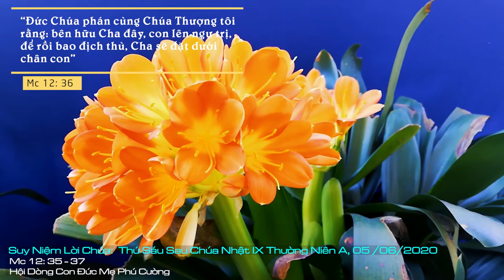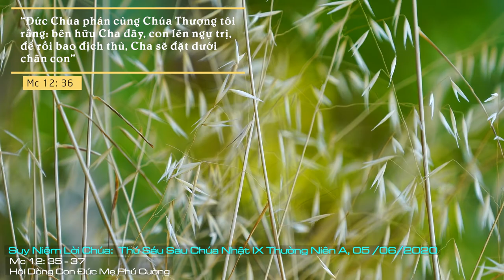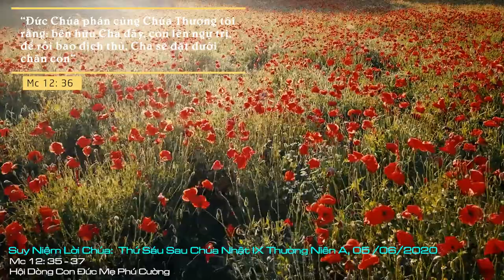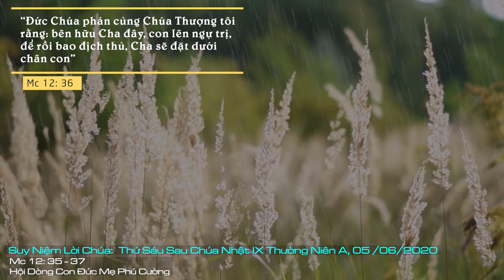Suy Niệm Lời Chúa: Thứ Sáu Sau Chúa Nhật IX Thường Niên A, 05/06/2020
Thứ Sáu Sau Chúa Nhật IX Thường Niên A: Xin cho mỗi người chúng con cũng được nhờ Chúa mà được dự phần vào gia đình con cái Thiên Chúa, để được hưởng sự sống trường sinh.
Mầu nhiệm Chúa Giêsu có một ngôi vị nhưng hai bản tính vừa là Chúa lại vừa là người thật không dễ gì có thể hiểu thấu đáo được. Cho nên, chúng ta cần noi gương thánh vương David, có một cặp mắt đức tin được Thánh Thần soi dẫn để người có thể nói tiên tri về sứ vụ Đấng Cứu Thế. Nhờ đó chúng ta nhận ra Chúa Kitô là Thiên Chúa đã nhập thể làm người cứu chuộc ta.
Lạy Chúa, vì Chúa nhập thể làm người để thấu hiểu được kiếp người của chúng con, và vì Chúa là Chúa nên chúng con có một chỗ dựa vững chắc. Xin cho mỗi người chúng con cũng được nhờ Chúa mà được dự phần vào gia đình con cái Thiên Chúa, để được hưởng sự sống trường sinh. Amen.